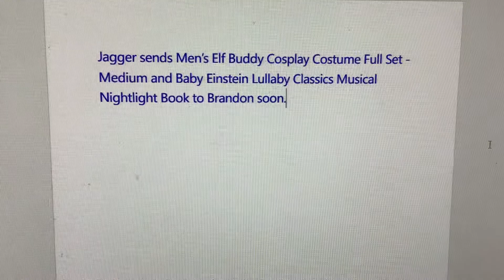Jagger sends Men’s Elf Buddy Cosplay Costume Full Set and Baby Einstein Lullaby Classics Music Book.